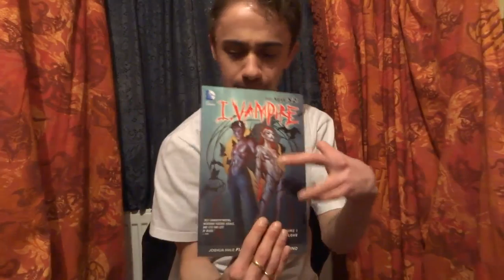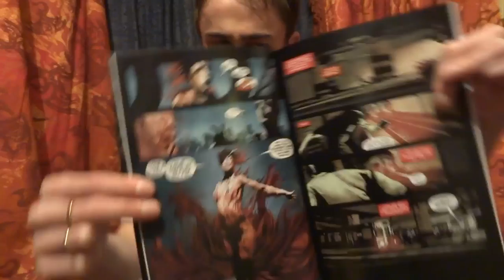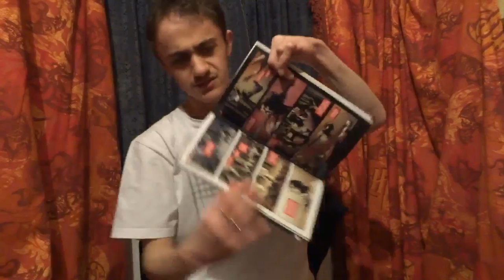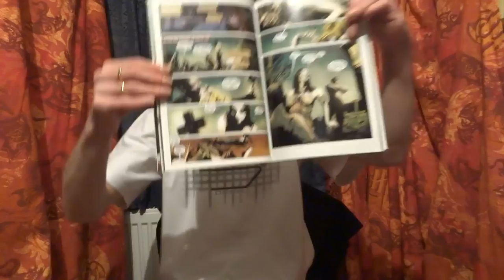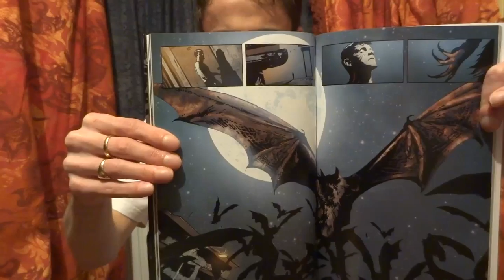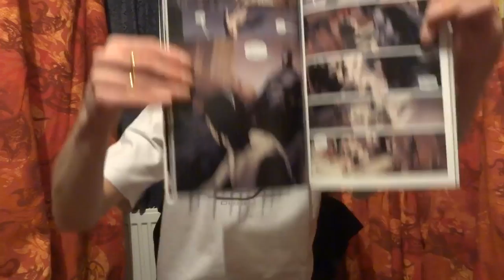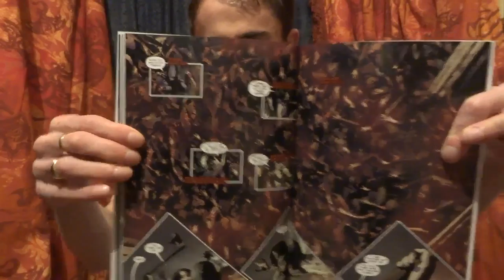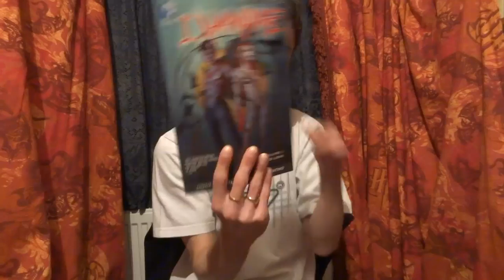DC Comics Review | I, Vampire Vol 1 Tainted Love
In this video; I give you my thoughts/review on I, Vampire Volume 1 Tainted Love. Enjoy! 😁

Character Bio: Andrew Bennett was ambushed by a vampire, and left for dead. He would survive this as a vampire, who can control his urges of consuming blood. He would later turn his lover, Mary Seward, into a vampire only to see her succumb to the curse of vampires.

Series synopsis: A "New 52" title starring vampires Andrew Bennett and his former lover Mary, Queen of Blood. THE WAR OF THE VAMPIRES BEINGS.

For hundreds of years, vampire Andrew Bennett kept mankind safe from the horrors of the supernatural world, thanks to a truce he made his ex-lover Mary, the Queen of Blood. But now the truce has reached a bloody end and Andrew must do everything in his power to stop Mary and her dark forces from wreaking havoc on an unwitting human populace.

Soon enough, across the country, bodies litter the streets as the fiending vampiresse builds her army. A weakened Andrew must seek the aid of unusual allies --- John Constantine, Hellblazer, as well as The Dark Knight himself --- to take down the bloodthirsty Mary. But can he really trust them...and does he truly believe he has the power to stop the Queen of Blood?

I, VAMPIRE: TAINTED LOVE, collecting issues #1-6, features the arresting art of ANDREA SORRENTINO (God of War) and the riveting words of JOSHUA HALE FIALKOV (Echoes).

📖 Amazon UK
📖 Amazon US